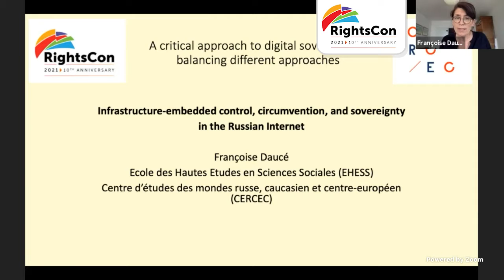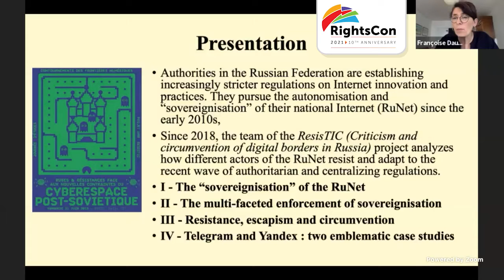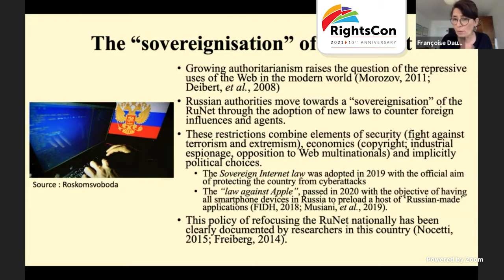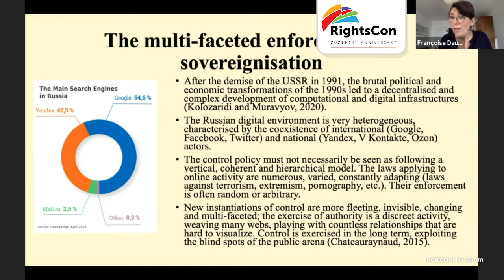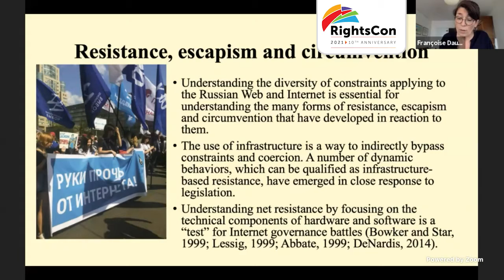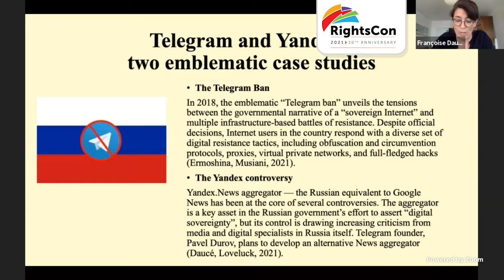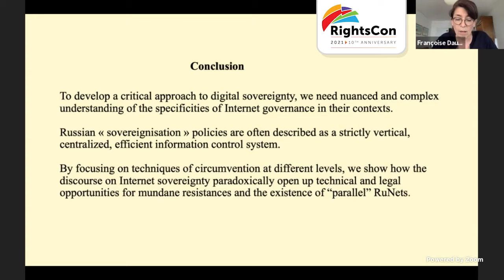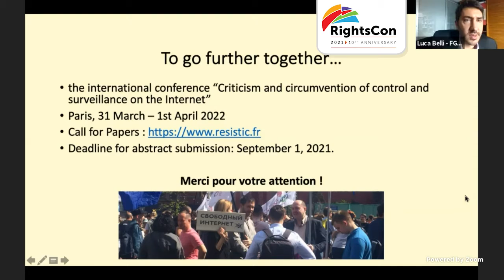RightsCon 2021: A critical approach to digital sovereignty balancing different perspectives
The session was moderated by Luca Belli (CyberBRICS Director) and had the participation of James Tager (Research Director, PEN America), Françoise Daucé (Directress, Centre d'études du monde russe, caucasien et centre-européen - École de Hautes Études en Sciences Sociales) and Anja Kovacs (Directress, Internet Democracy Project India; non-resident research fellow, CyberBRICS). This session was recorded on June 9, 2021.